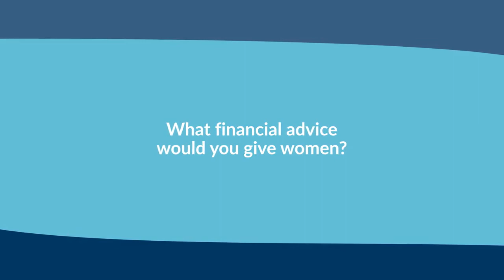Rise and Lead Summit 2019 - Marguerite Soeteman Reijnen